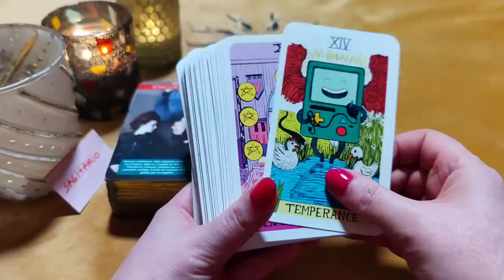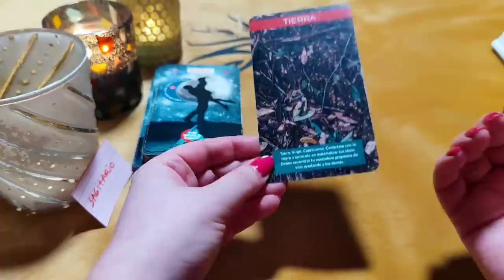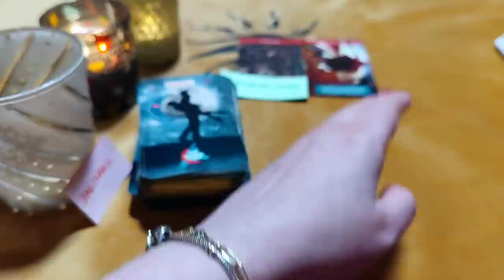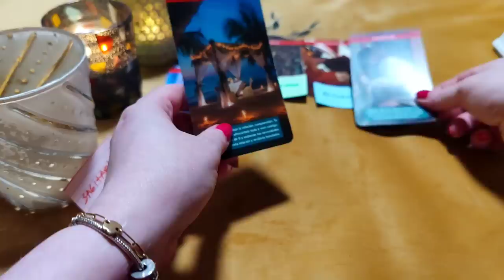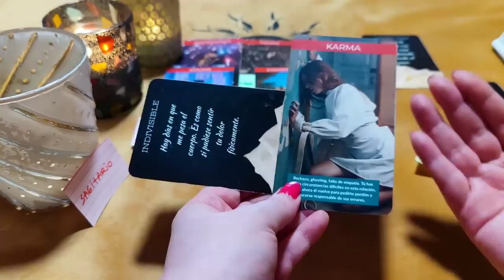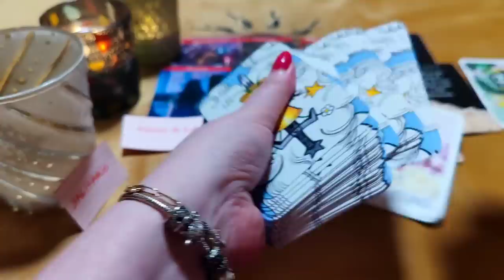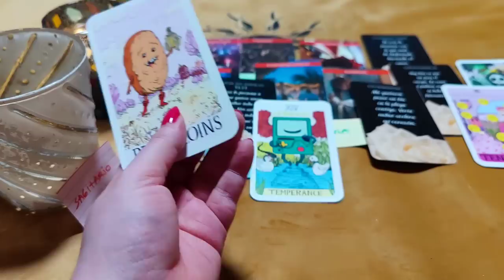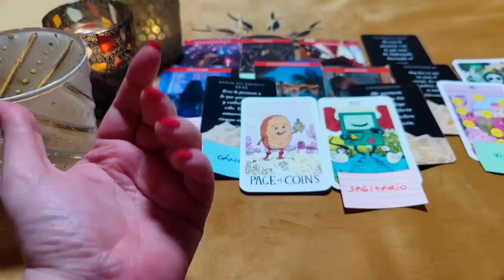SAGITARIO ♐ LOCO POR ABRAZARTE Y QUE SEAS MÍA, MI ESPOSA‼️😱 HORÓSCOPO SAGITARIO AMOR ABRIL 2023❤️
¿Quién soy?